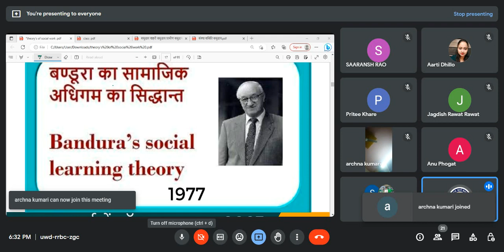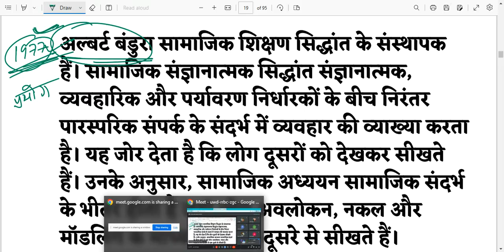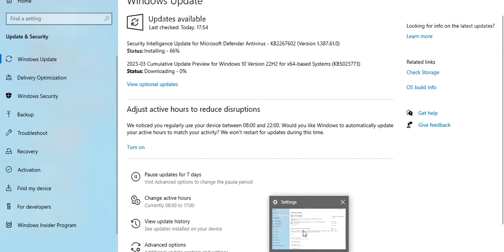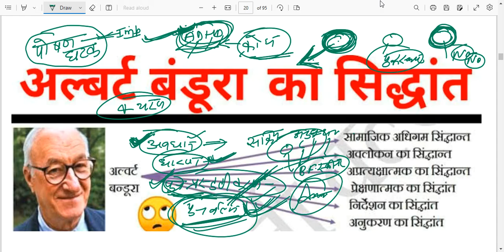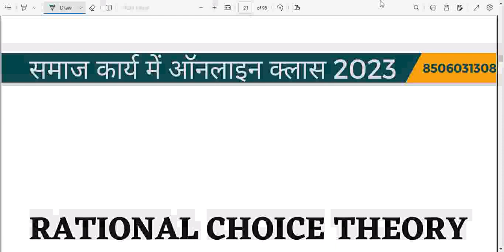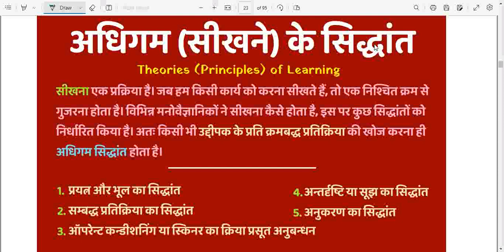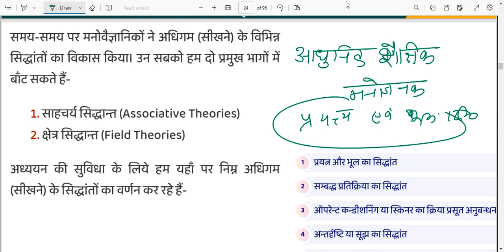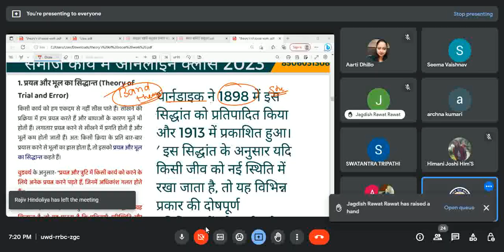2023 JUNE SOCIAL WORK Social work theories समाज कार्य अभ्यास का सिद्धांत MPSET/UGC NET JRF 2023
2023 JUNE SOCIAL WORK Social work theories समाज कार्य अभ्यास का सिद्धांत MPSET/UGC NET JRF 20231. 👉MPPSC (SET)/यूजीसी नेट समाज कार्य ऑनलाइन क्लास(SOCIAL WORK)2023

TIME👇👇👇
6:30PM TO 7:30PM

2. 👉( Assistant Professor Sociology MPPSC)
TIME 👇👇👇
8:00PM TO 9:00PM

Fees Structure
(MP SET/UGC NET-JRF JUNE 2023) FEES-:

PAYMENT MODE
👉GOOGLE PAY/PHONE PAY/PYTM PAY
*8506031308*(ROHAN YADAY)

SOCIAL_WORK_UGC_NET_JRF__MPSET समाज_कार्य_2023_ लखनऊ_ चिकित्सा_ समाज_कार्य_Medical_social_work_field_work_journal समाज कार्य

समाज कार्य
ऑनलाइन क्लासेस

Online Classes-
NTA UGCNET-JRF-DEC-2023
Medical social work-2023
(SOCIAL WORK)